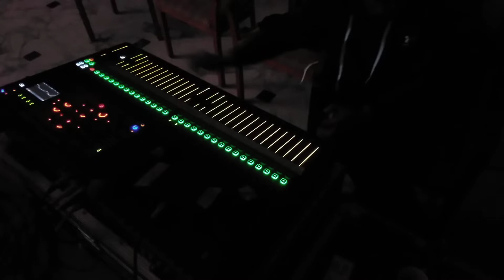🥳🥳Any_Body_Can_Dance kantaouibay 🥳🥳 30